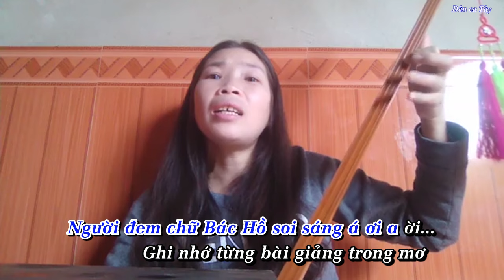Dân ca Tày | Tình em cô giáo chuyên cần - sub